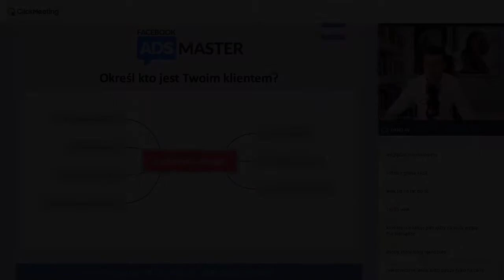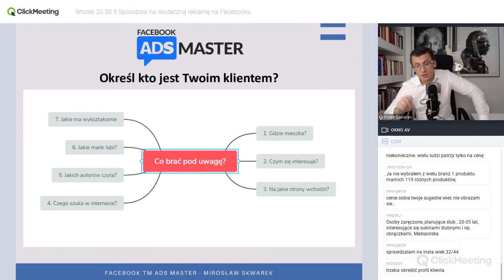Szkolenie Z Facebook - Dlaczego Twój Biznes Nie Może Być Dla Wszystkich?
W tym nagraniu opowiem Ci:
1. Dlaczego NIGDY (!) nie zadowolisz wszystkich.
2. Jak ważny jest wybór grupy docelowej dla Twojej branży.
3. W jaki sposób określić swojego idealnego klienta.